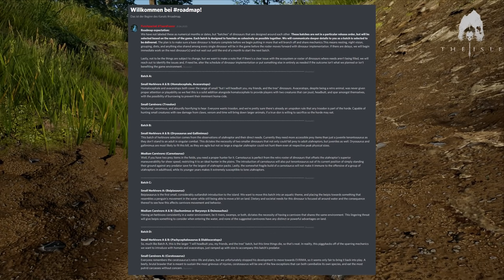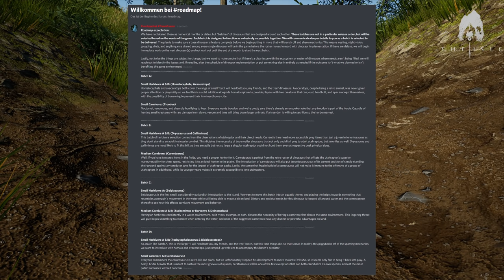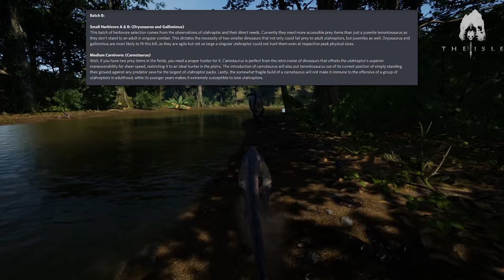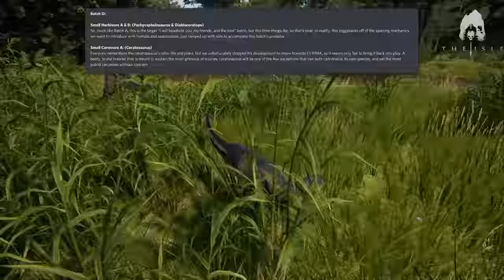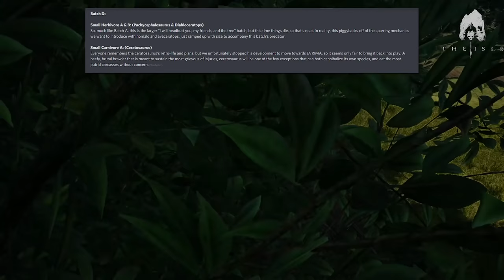WANN KOMMEN NEUE DINOSAURIER IN THE ISLE EVRIMA?